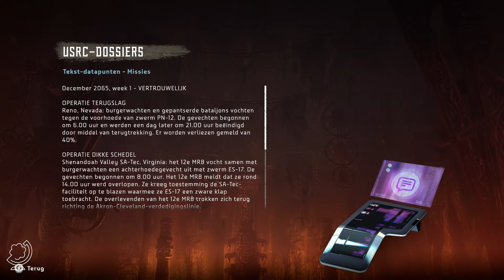Horizon Zero Dawn #19 - Het kerkhof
Aloy is een vrouw die sinds haar geboorte wordt gemeden door haar stam. Ze beleeft een avontuur waarin ze de grootste geheimen van een grijs verleden probeert te ontrafelen. In een prachtige wereld waarin de mensheid op de rand van de afgrond staat neemt Aloy het op tegen oorlogvoerende stammen en angstaanjagende, gemechaniseerde wezens. Ze maakt jacht op roofdieren, koppelt primitieve uitrusting aan geavanceerde technologie en verkent haar gigantische, gevaarlijke wereld.

▶ HELP MEE OM DEZE (EN ANDERE) VIDEO'S TE VERTALEN

Fun, topkwaliteit en contact met jou als kijker staan bovenaan. Ik hou van duidelijk en goed Nederlandstalig commentaar. Daarom maak ik dagelijks, soms met anderen, de leukste video's voor je met veel plezier, humor en respect, zonder zelf daarbij te vloeken of te schelden. Je vindt hier de allerbeste video's van je favoriete AAA-titels tot de wat minder bekende indie-games!